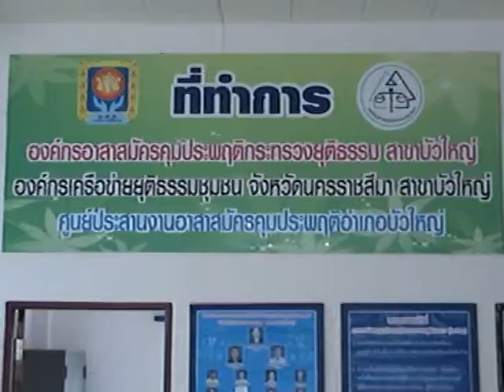ประชุมเตรียมงานเปิดฟ้าราตรี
ประชุมเตรียมงาน เปิดฟ้าราตรี ครั้งที่ ๒ วันที่ ๑๐ พ.ค.๕๔
ณ ห้องประชุมสำนักงานคุมประพิฤติจังหวัดนครราชสีมาสาขาบัวใหญ่